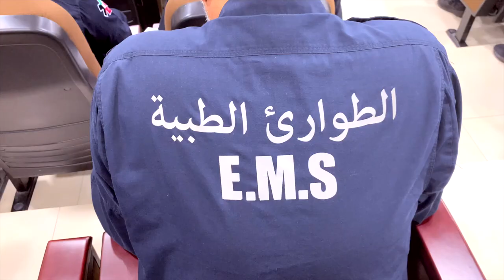د. احمد الشطي / الفرق بين المهنة والوظيفة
من العبر والقصص التي تم تداولها مع الدكتور احمد الشطي في حفل تكريم الموظفين المتميزين في مركز التدريب بمنطقة الصباح - ادارة الطوارىء الطبية

ما هي المهنة؟
المهنة هي عبارة عن عمل أو صنعة يقوم بها الشخص لفترة طويلة من الزمن. وبخلاف الوظيفة التي قد تكون سريعة الزوال؛ فإن المهنة تتطوّر معك وتنمو خلال فترة زمنية طويلة.
المهنة هي عمل تقوم به بكل شغف وحب، وتتطلب منك التخطيط ووضع الأهداف.  كما تمتاز المهنة بإمكانية التقدم بشكل تصاعدي منظم. مسيرتك المهنية هي بمثابة تتويج للوظائف التي قمت بها والخبرات التي اكتسبتها والشهادات والدورات التدريبية والتعليمية التي مكّنتك من إحراز التقدم وتسلّق السلم المهني.  تنطوي المهنة على مسار محدد وواضح يكون طويل الأجل ويساعدك في تحقيق أحلامك المهنية.

ما هي الوظيفة؟
يمكن تعريف الوظيفة بأنها العمل الذي يقوم به الشخص بانتظام لكسب دخل منتظم. الوظيفة هي شكل من أشكال التوظيف قصير الأجل.  كما تستدعي الوظيفة أنواعًا متفاوتة من الخبرات للحصول على الدخل. إن الوظائف التي قمت بها خلال حياتك تُضيف إلى قائمة خبراتك ليتسنّى لك بدء المسيرة المهنية التي تحلم بها.
وبما أن أغلبية الوظائف تدوم لفترة زمنية قصيرة، فإنها طريقة ممتازة لتعرف نفسك أكثر وتحدد الأشياء التي ترغب بفعلها.  ولكن، الوظيفة لا تكون مرضية ومجدية مثل المهنة.
د.احمد الشطي
الطوارىء الطبية
اسعاف الصباح